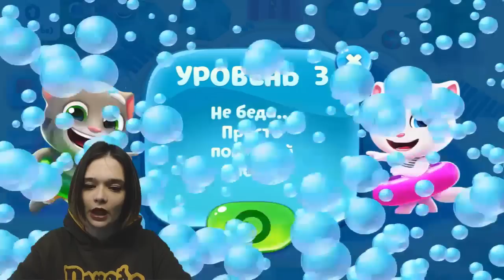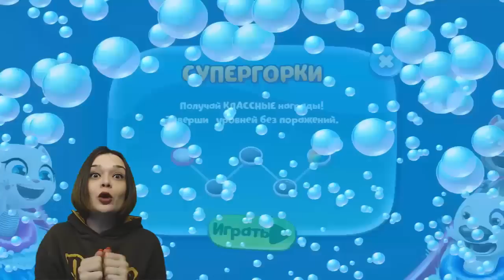ДаНяШа В БАССЕЙНЕ Вместе С ТОМОМ и Друзьями СТРОЯТ Аквапарк! Игра Бассейн говорящего тома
Смотрите новое замечательное видео от Даняши. Бассейн говорящего тома это игра про котика и его друзей которые поразят вас своей смелостью и находчивостью а так же красотами своего аквапарка. Игра бассейн тома очень веселая нужно встретить своего двойника и получить ключ а потом за эти ключи строить настоящий аквапарк. Сегодня в прохождение игры бассейн тома Даняша играет с котиками и собачками которые встретят совершенно новые препятствия на своем пути. Смотрите это веселое видео и вы все узнаете!

На канале Супер Развлекательный вы всегда можете посмотреть увлекательные игры от Болтушки и не только. Каждая игра предлагает вам невероятные приключения, ведь любая игра это уникальный и неповторимый мир, где возможны чудеса. Веселые игры вам обязательно понравятся, ведь они очень увлекательны и позволяют делать множество необычных вещей. Болтушка и канал СУПЕР Развлекательный предлагают вам посмотреть новые захватывающие видео, смешные моменты и приколы в играх. В каждой серии от Болтушки вас ждет забавный летсплей. Присоединяйтесь!